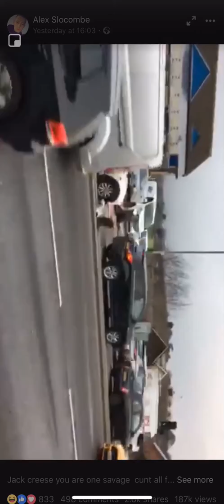On the toilet 🚽 in the middle of a busy road 🤦🏽‍♂️